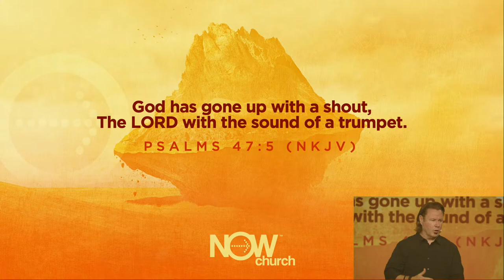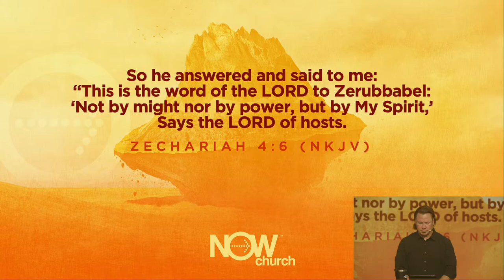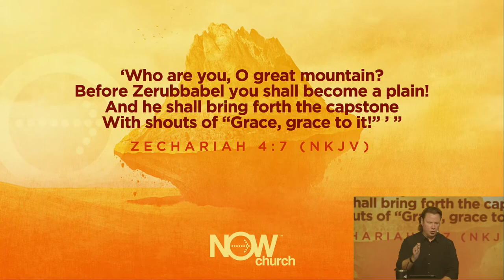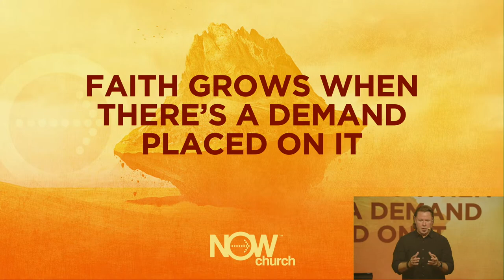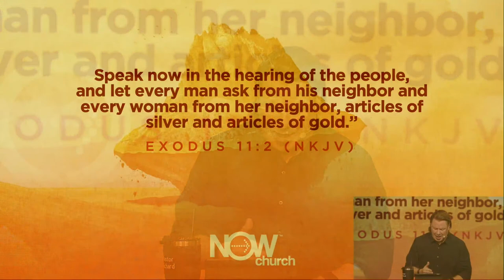Online Campus November 27, 2022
Part four of "Faith That Moves Mountains" series. Pastor Richard finishes the series talking about how GRACE and FAITH work together.

Worship by Pastor Lindsey Seals and the NOW Worship Team.